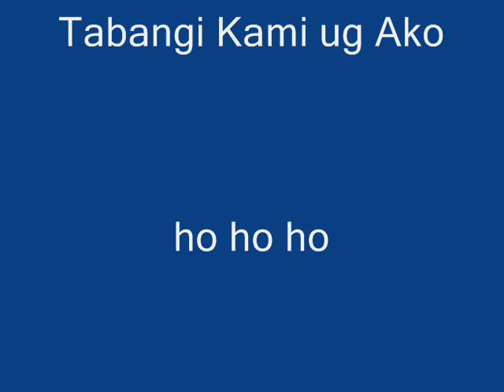Lets Rock the Boat